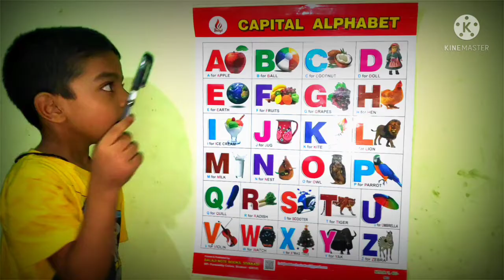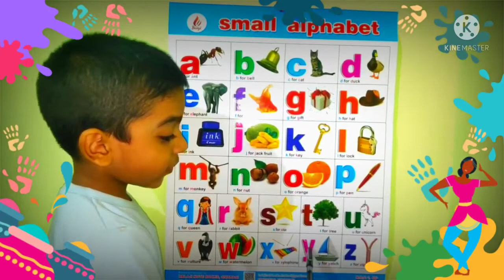ABCD/ ABCD RHYMES/ phonics song/ learn English alphabet capital and small letters/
Abcd  English alphabet learning/ phonics song/ learn English alphabet capital and small letters/  A for apple, b for bally, c for cat/ abcd alphabet are the first step for kids to learn.